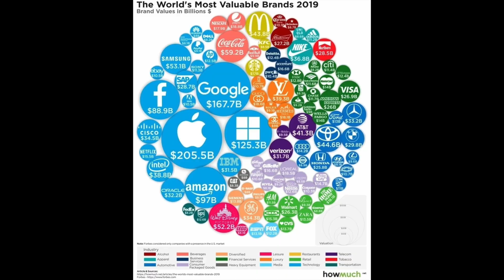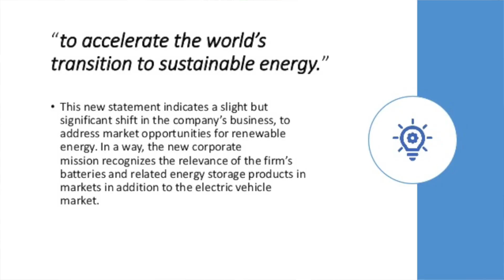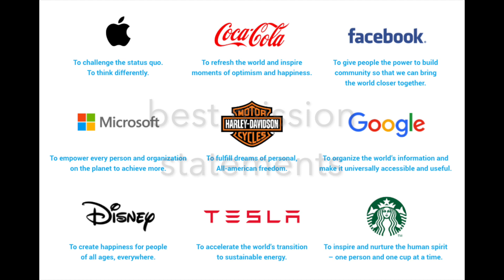Tesla's SECRET that will make them the Most Valuable Brand in the World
In this video I compare Tesla's brand to Apple's brand.

I believe Tesla are in a similar position to where Apple was ten years ago, on the cusp of creating a Tesla ecosystem similar to that of Apple. This will enable them to become a trillion dollar company imo.

Favourite Personal Development Books (Most Important):
Marcus Aurelius - Meditations
Epictetus - Discourses and Writings
Jordan Peterson

Favourite Business Books:
MJ DeMarco - The Millionaire Fastlane
Tim Ferriss - The Four Hour Workweek
Simon Sinek - Start with Why

Favourite Investing Books:
Peter Lynch - Beating the Street
Peter Lynch - One Up on Wall St
Daniel Kahneman - Thinking Fast and Slow (Human Psychology Book)
Saifedean Ammous - The Bitcoin Standard

Keep your Bitcoin and Crypto keys safely on a Ledger Nano

Intro/Outro Song: Audioscribe - Shimmer (NCS)

Marcus Aurelius - Meditations
Jordan Peterson - 12 Rules for Life